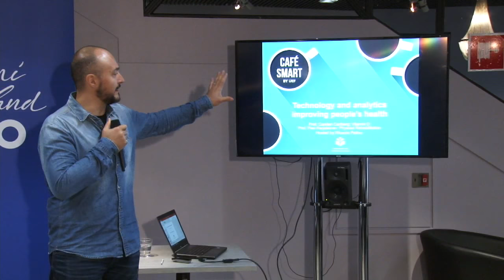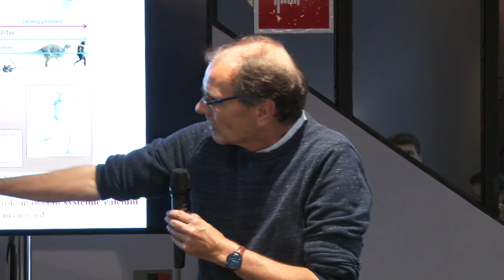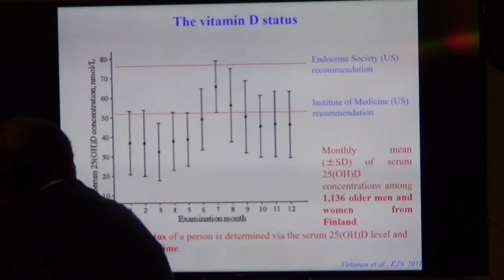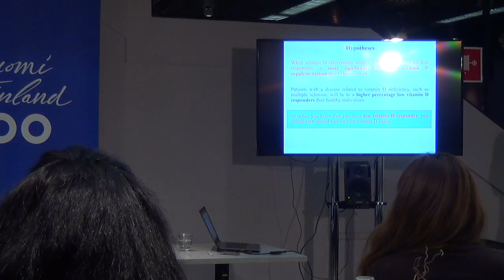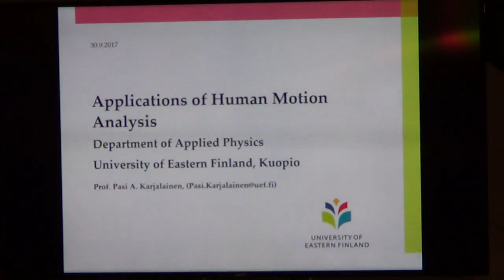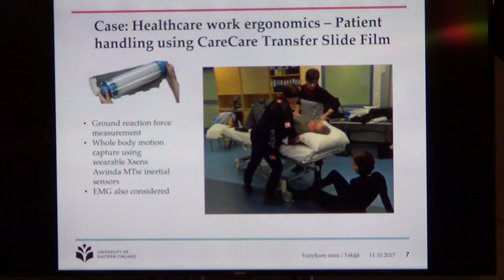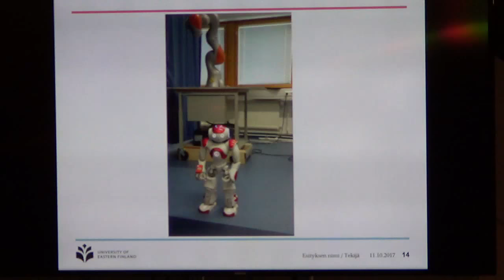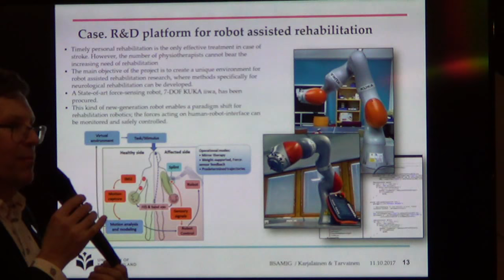Café Smart: New prospects in improving people's health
New prospects of technology and analytics in improving people's health

“Possibilities of Robotics in Future Rehabilitation”, Professor Pasi Karjalainen, Department of Applied Physics, UEF

How can human motion be captured by cameras and sensors, and how can this data be utilised in the assessment of rehabilitation? Can a robot help rehabilitate a stroke patient’s arm?

“Disease Preventive Function of Vitamin D”, Professor Carsten Carlberg, School of Medicine, UEF

Vitamin D is produced by the human skin when exposed to sunlight, but in dark Finnish winter months, it needs to be taken up by diet (fatty fish or fortified milk) or by direct supplementation with pills. Vitamin D deficiency is associated with many different diseases and medical conditions, highlighting the importance of an adequate vitamin D status.

The event is hosted by Ricardo Patino, Creative Director, Ad Kiivi Ltd.

The Café Smart events in both Kuopio and Joensuu are free of charge and open to everyone with no registration required. Coffee will be served at the events (free of charge).

Welcome!